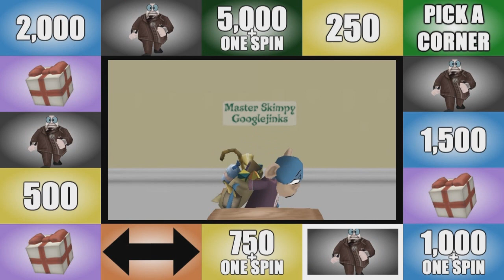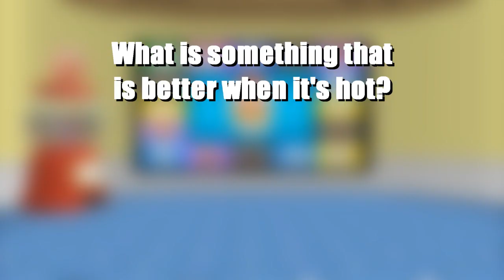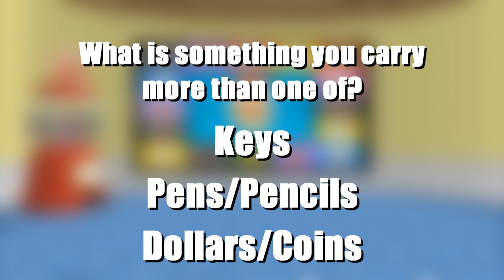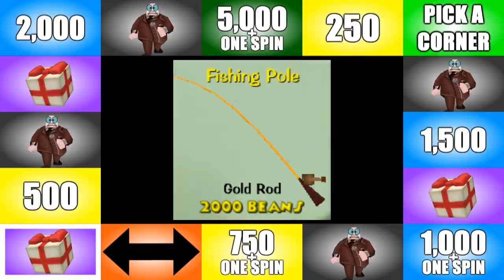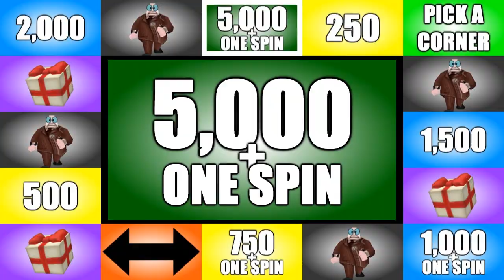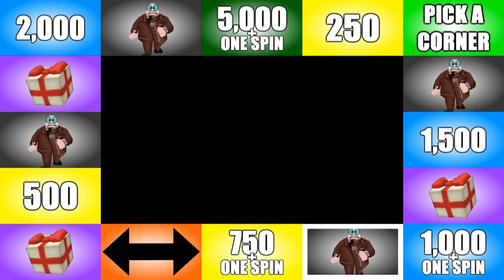Big Beans #4 - What Are The Chances?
Big Beans!  It's the game with big beans and prizes!  Toons press their luck and try to avoid the Flunky.  The toon with the most beans is the champion!